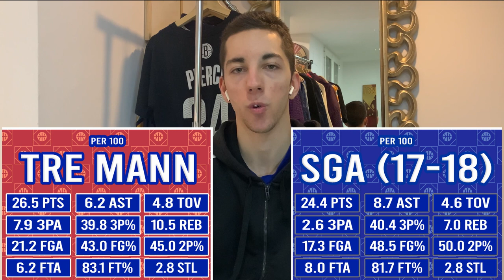TRE MANN SCOUTING REPORT | 2021 NBA Draft | Charlotte Hornets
TreMann is having a great sophomore season for the Florida Gators and could be one of the more underrated guards in the 2021 NBADraft. He has improved every part of his game in his second college season. Is Mann built for the next level? As of Feb. 8, 2024, he is now on the CharlotteHornets.

Credit:
- "Picture Perfect" - Yung Kartz
- The Noun Project
- NCAA
- Hoop Math